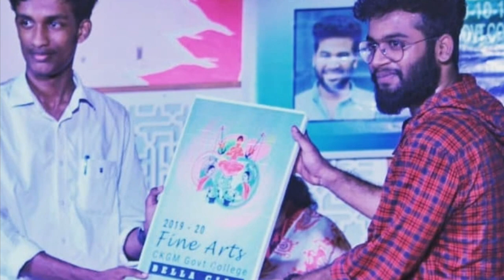Uppum mulagum lechu വിന്റെ വരൻ DD ckgm govt collage ൽ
Dain Davis (DD) 'Bella ciao' collage union ഉൽഘടനം ചെയ്യാൻ വന്നപ്പോൾ😍.

Follow :anuclk